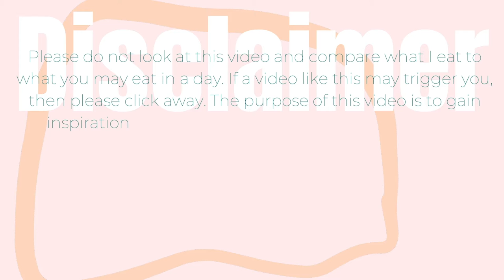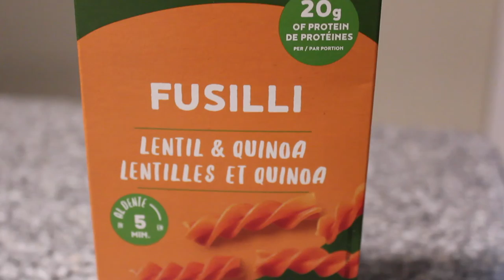full day of eating in isolation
I was also bored in my room all day, so why not make a video right?